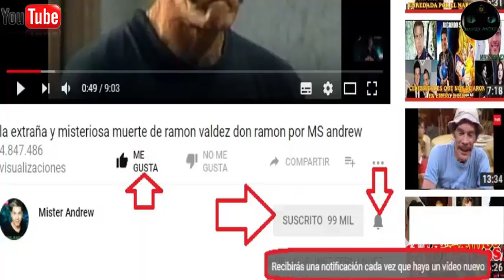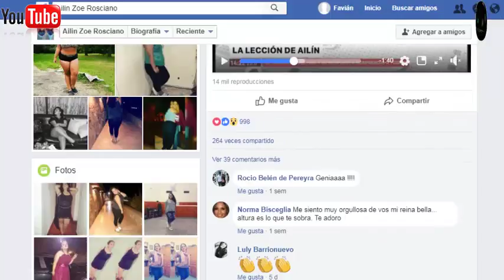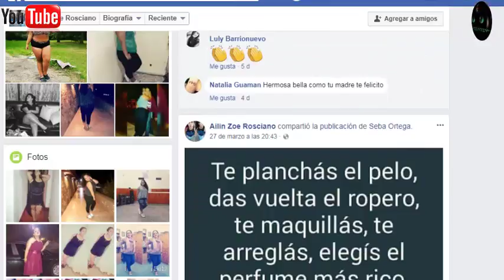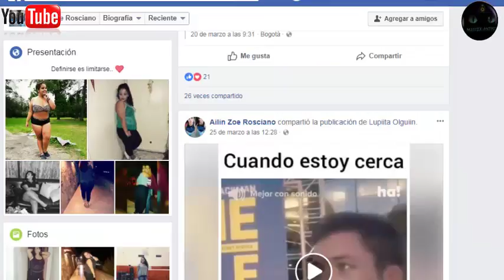PENSÓ QUE LA HUMILLARIA PERO LO QUE PASÓ DEJO A TODOS SIN PALABRAS - MISTER ANDREW.